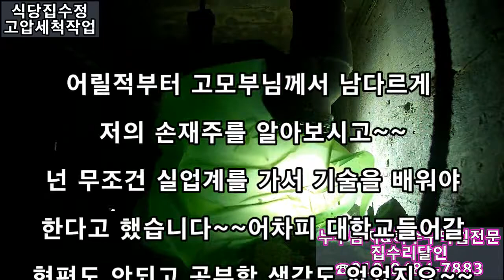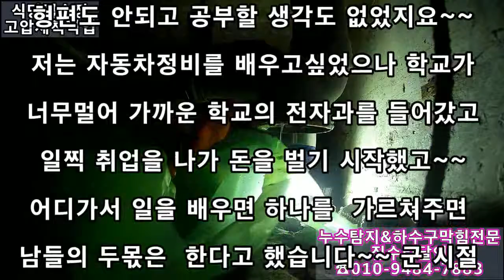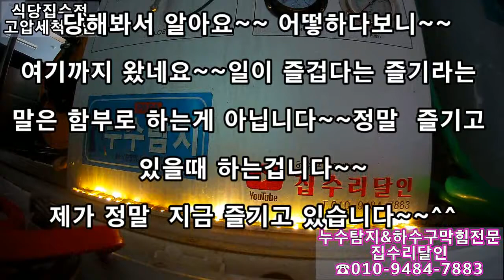일을 즐기면서??할수 있을까??먹고사는것도 중요하지~~